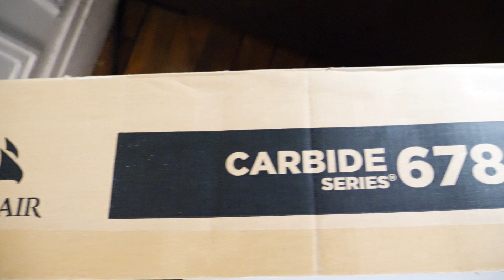MON NOUVEAU PC GAMING A 4000 EUROS : I9 9900K, MSI 2080TI LIGHTNING... ! SETUP 2019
J'ai enfin monté mon nouveau PC de jeu 2019 ! Grâce à MSI & Western Digital, mes sponsors, et Corsair, mon partenaire sur le montage ce nouveau PC, j'ai pu monter le PC de mes rêves... Je vous fait découvrir tout ça ! | En Live sur Twitch !  ►Twitch
Cette vidéo a été rendue possible grâce à MSI & Westen Digital, mes sponsors, ainsi que Corsair, qui m'ont envoyé le matériel présenté dans la vidéo pour le montage de mon nouveau PC ! Merci à eux pour leur confiance ! Vous trouverez la liste détaillée de mon build ci-dessous :